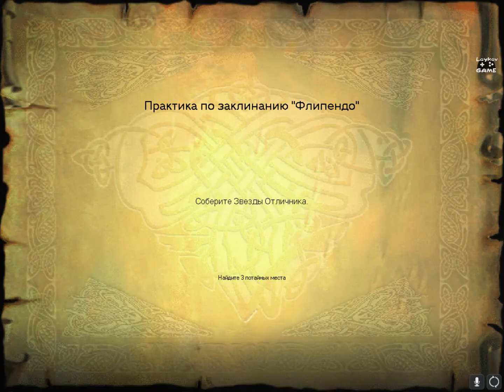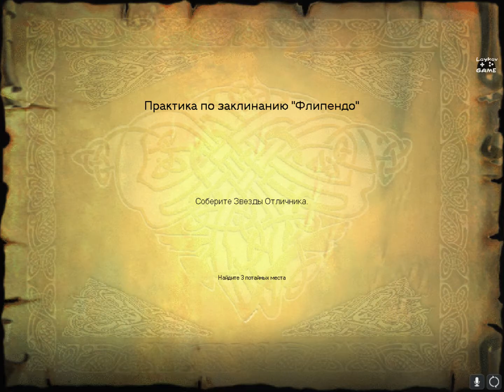Гарри Поттер и философский камень #1 ➤ Добро пожаловать в Хогвартс